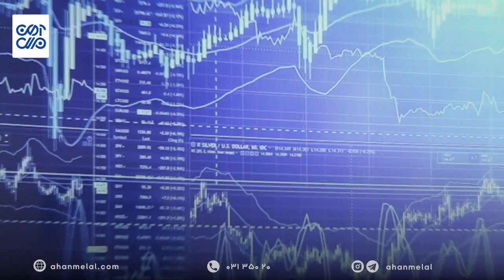گزارش روزانه بازار آهن 1401/04/22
⭕️ گزارش روزانه بازار آهن ⭕️
1401/04/22

📈در این گزارش به بررسی قیمت های امروز و نوسانات آن می پردازیم.

📣راه های ارتباط با آهن ملل:
☎️۰۳۱-۳۵۰۲۰

✅آهن ملل معتبر ترین فروشگاه آهن در ایران✅